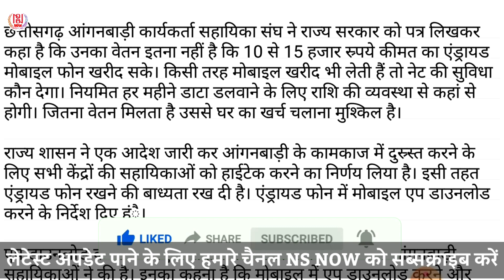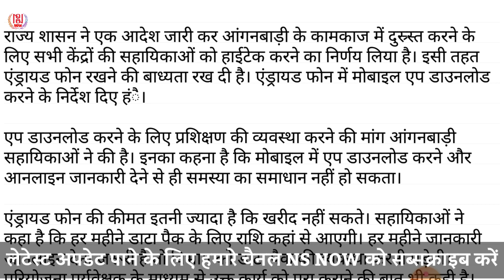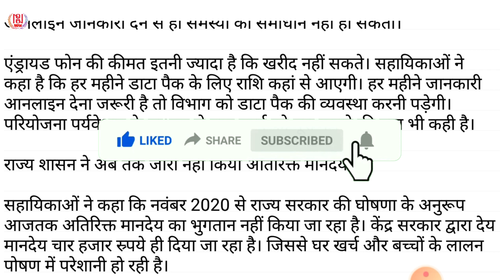आंगनबाड़ी कार्यकर्ताओं को हाईटेक करना है तो देना होगा एंड्रॉयड स्मार्टफोन | Anganbadi latest news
छत्तीसगढ़ आंगनबाड़ी कार्यकर्ता सहायिका संघ ने राज्य सरकार को पत्र लिखकर कहा है कि उनका वेतन इतना नहीं है कि वह 10 से ₹15000 का स्मार्टफोन खरीद सकें देखिए क्या है पूरी खबर इस वीडियो में